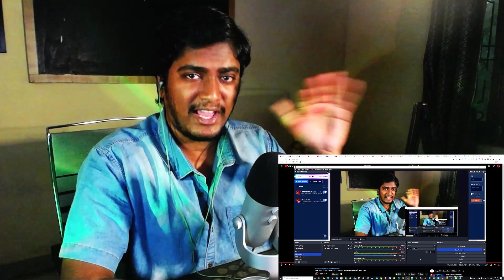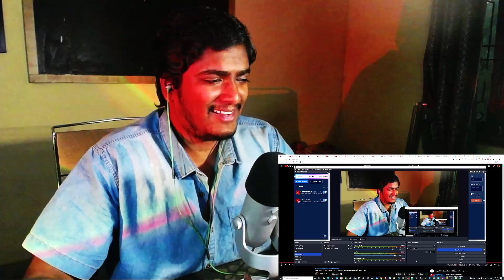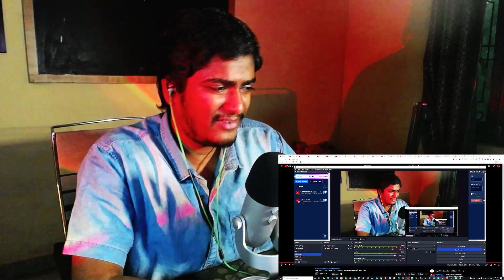TERRIFYING SHORT FILMS!!! - MY FIRST DAY & THE BIRCH REACTION!!! CRYPT TV ANTHONY KANE & PROTECTOR!!